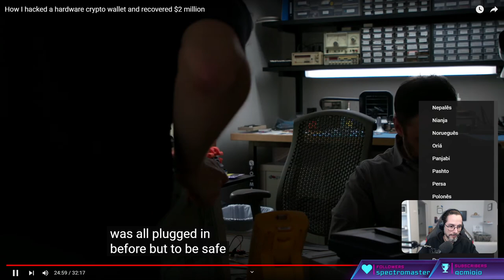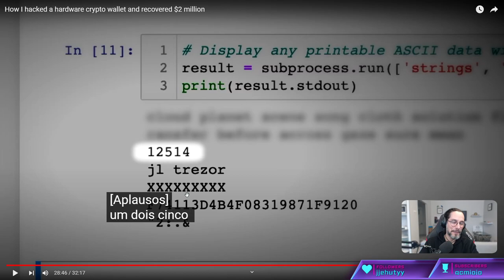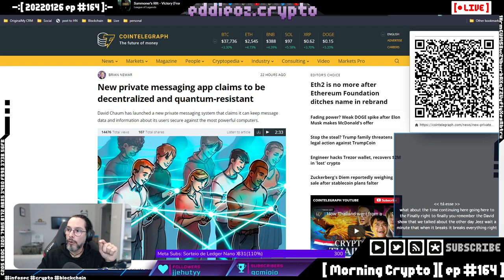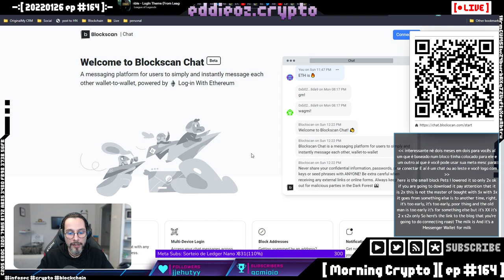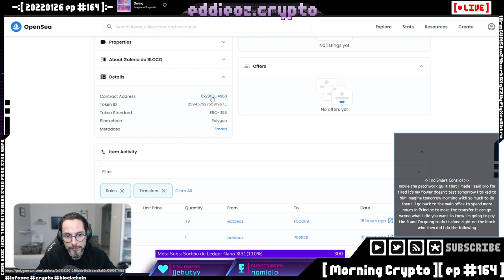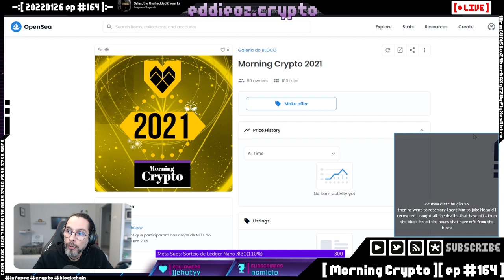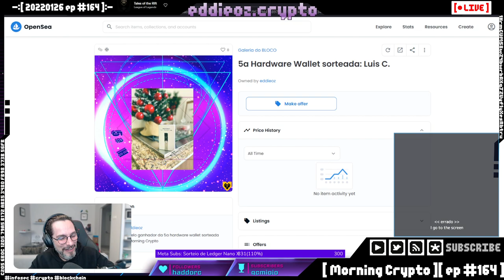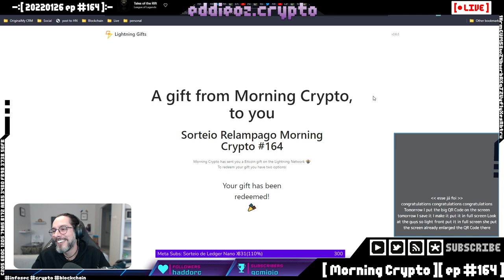Parte 2 [ Morning Crypto ][ ep #164 ]: FMI e El Salvador, Diem, Elon Musk e Mc Donalds, Mineração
Parte 2

[ CONTEUDO ]

*   Passo a passo para hackear uma Trezor Wallet

*   FMI e El Salvador

*   RIP Diem

*   Elon Musk e McDonalds

*   Novo messenger criptografado

*   OpenSea

*   Solana